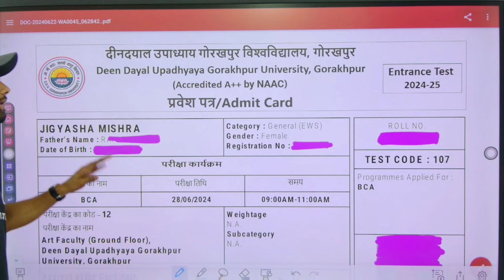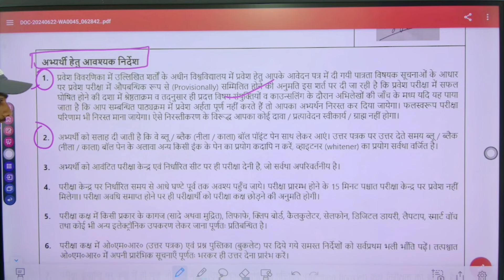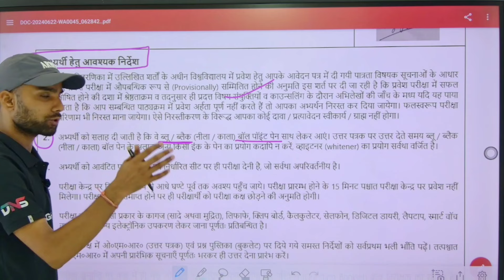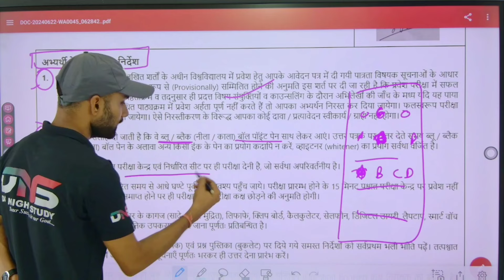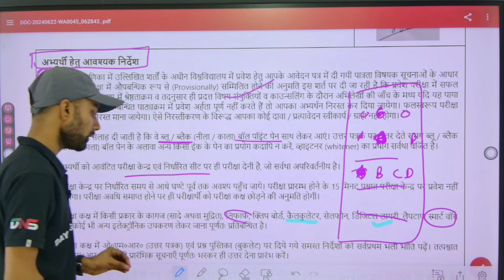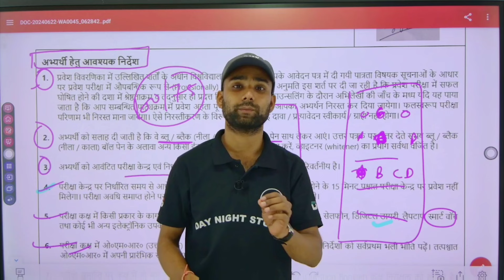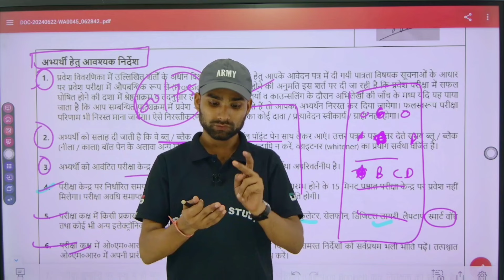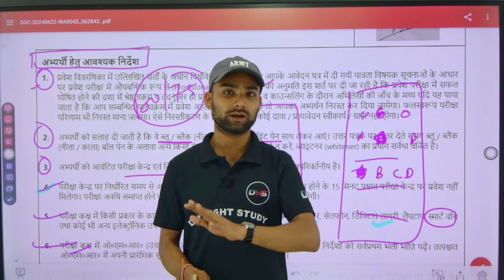DDU Gorakhpur University Entrance Exam 2024 | Exam Centre पर क्या-क्या लेकर जाए? | Abhiman Sir DNS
• नमस्कार ;...

करें... . .

हमारी क्लास निम्न को कोर्सेज के लिए आई है -:

B.Com, BBA & BCA
B.Sc (Math)
B.Sc (Biology)
B.Sc (Agriculture)
B.A.LL.B, LL.B & MBA

Lucknow University Taiyari Kaise Kare
Lucknow University Hostel | Lucknow University Hostel fees | lucknow university hostel facilities
Lu entrance exam syllabus, lu news,
Lucknow entrance exam previous year paper,
Lucknow entrance result, lu entrance exam 2024
Lu entrance exam previous years paper, lu_update
Lu cut-off, lucknow entrance cut-off 2022,
Lu entrance exam ba cut-off, lu cut-off, lucknow
Lu entrance exam bsc biology cut-off, cut-off 2024
dns-daynightstudy, #@DNSDayNightStudy
lucknow university admiasions 2024, lucknow university admission, lucknow